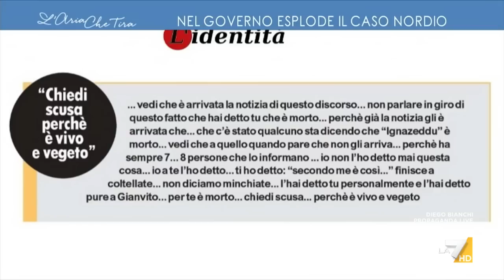Arresto Messina Denaro, Tommaso Cerno: "Intercettazioni svolte intorno a lui con un'attenzione ...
Tommaso Cerno (Direttore de L'Identità): "Le intercettazioni che hanno portato all'arresto di Matteo Messina Denaro si sono svolte con un'attenzione maniacale della Magistratura all'utilizzo finalizzato all'indagine per cui esse sono preposte".